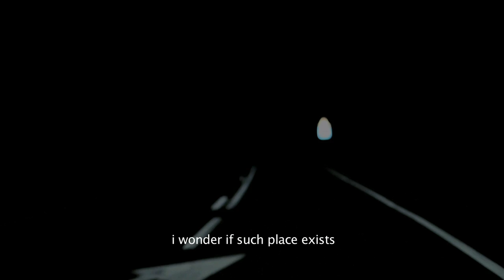TREELAND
Have you ever heard about

Gonçalo Verdasca